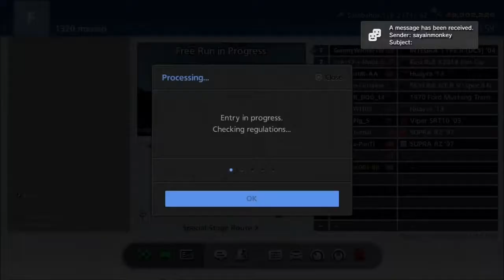Banana sambabus gt6 funny